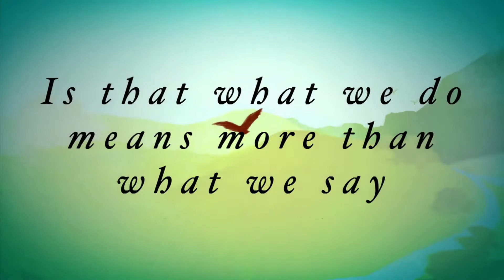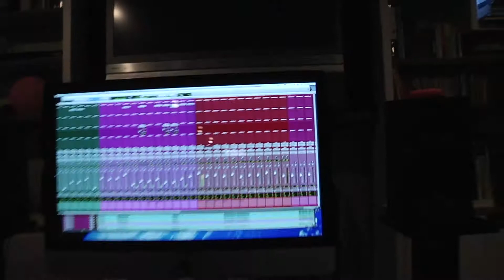Rocket Club - Lucky13 - September Update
The latest update from Rocket Club on the Lucky 13 project.  Courtesy of Director Mike Plant.